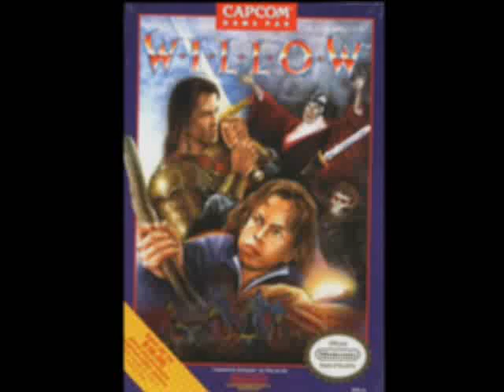Willow (NES): Track 14 ~ "Tir Asleen Castle"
The uploading of the soundtrack for the NES version of Willow is dedicated to TheHotAndColdDog.

The Tir Asleen Castle was one of the most scariest and unsettling parts of the movie for me. It creeped me out how the trolls climbed on walls and upside down under bridges. And the trolls' shrill screams sent shivers up my spine. Of course, I can't forget about the two headed dragon that Willow inadvertently created. Well, I'm glad that in the game, the dragon was mercifully absent.